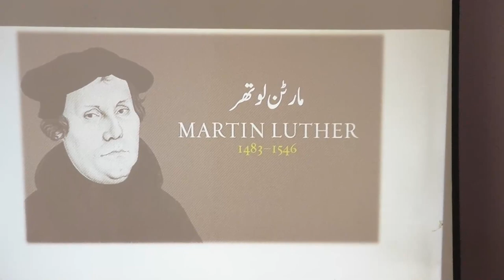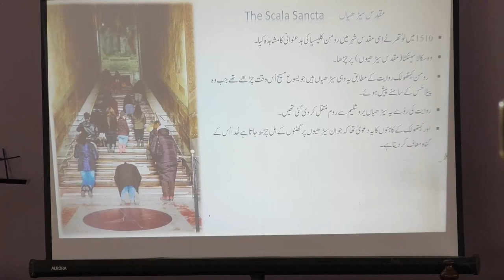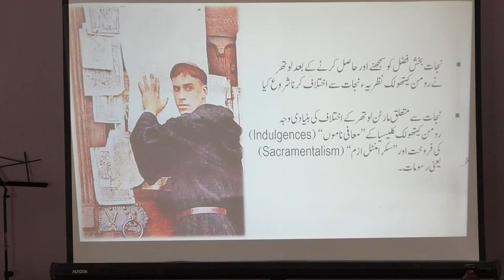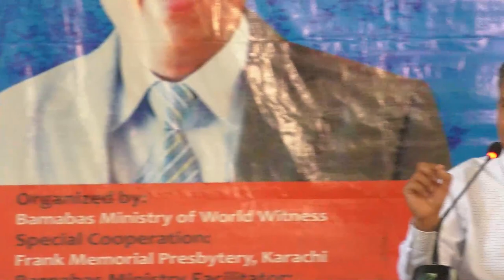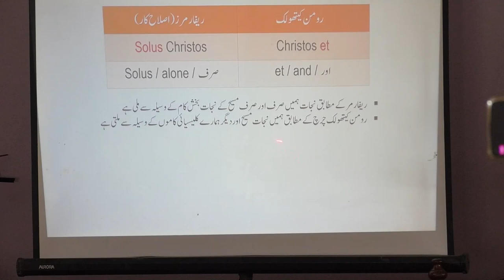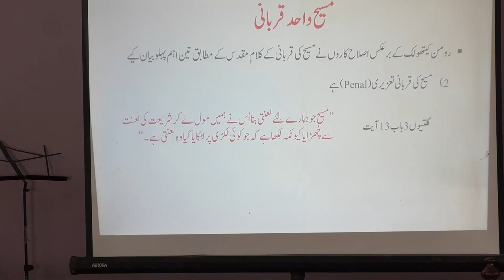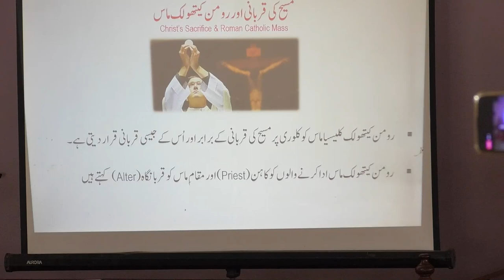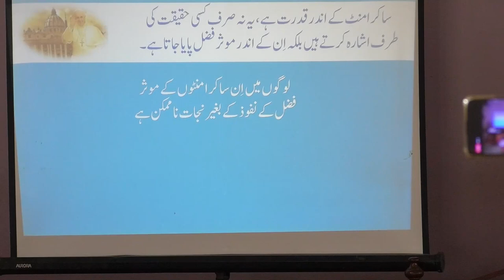April 21, 2023